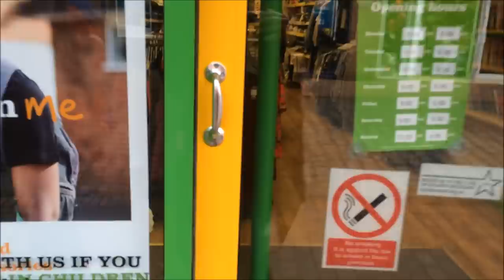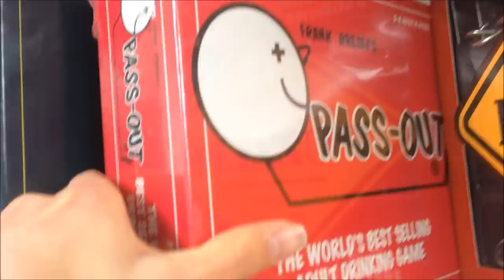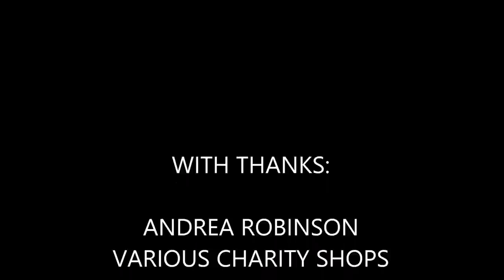THE QUEST FOR 50 CHARITY SHOPS // 21ST BIRTHDAY - EBAY RESELLER CELEBRATIONS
I hope you enjoyed that video, plenty more on the way!

If you would like to support the channel, I would hugely appreciate it if you used my amazon affiliate link when buying supplies on Amazon, there are no extra costs involved when you use my link, however Amazon do give me a small percentage of the sale, this money will be reinvested into making the channel better overall...